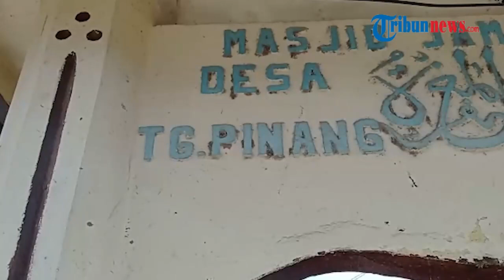Desa Tanjung Pinang di Sumsel Jadi Lumbung Tanaman Hias Bonsai, Sumbernya Sangat Mudah Ditemukan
TRIBUN-VIDEO.COM - Desa Tanjung Pinang di Ogan Ilir, Sumatera Selatan, memiliki potensi lumbung tanaman hias bonsai.

Kondisi ini dimanfaatkan seorang warga Tanjung Pinang bernama Ibrahim untuk mengolah bahan tanaman bonsai bernilai jual.

Boim menjelaskan, tanaman yang bagus diolah menjadi bonsai diantaranya dilihat dari akar dan gerak dasar batang.

Batang tersebut dipasarkan via online dan diminati pecinta tanaman hias di beberapa daerah di Indonesia.

Harga batang serpang ini dipatok dari yang termurah Rp 50 ribu hingga Rp 700 ribu, tergantung ukuran, bentuk akar dan gerak dasar batang.

Agar batang serpang bernilai tinggi, selain akar dan gerak dasarnya yang cantik, saat memotong dahannya juga harus cermat.

Selain serpang, di rumah Boim terdapat macam-macam tanaman bonsai lainnya yang total berjumlah sekitar 20 batang.

(Tribun-Video.com)